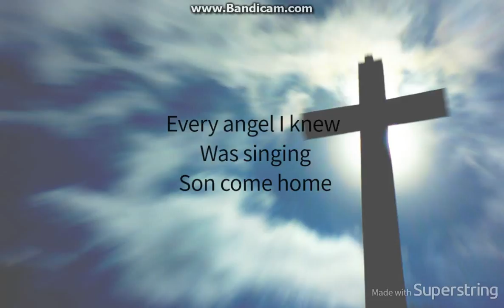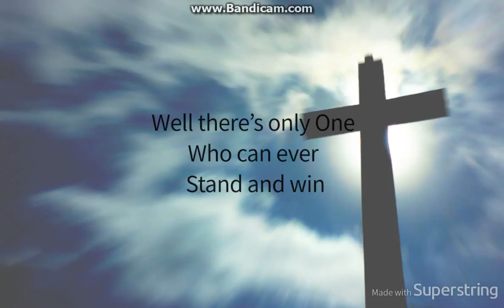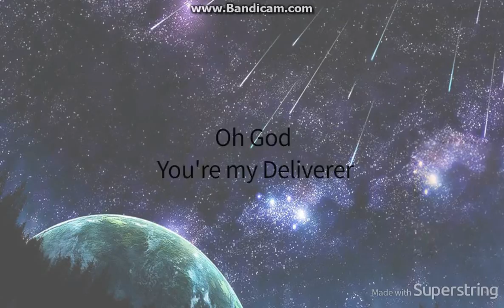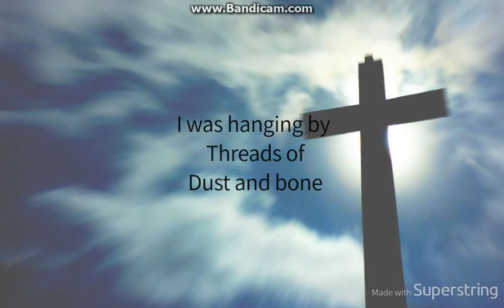Matt Maher - Deliverer - Lyrics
Matt Maher's Deliver with lyrics

The reason it says Bandicam is because the lyric software I use makes the pictures fuzzy when I upload it. (Do not ask why)

Remember just to request a song and I will check it out!